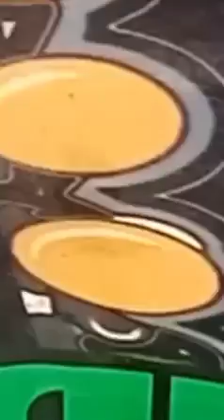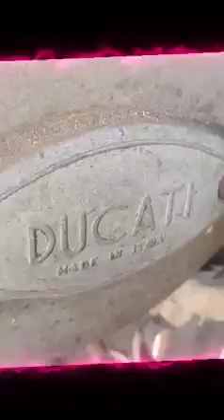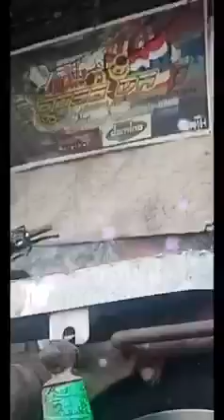Restoring old Ducati Motorcycle